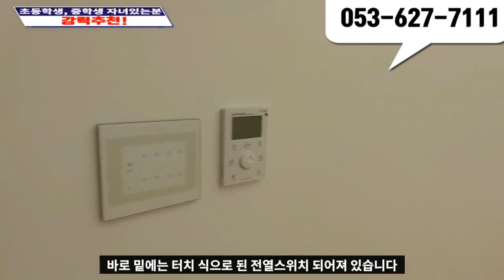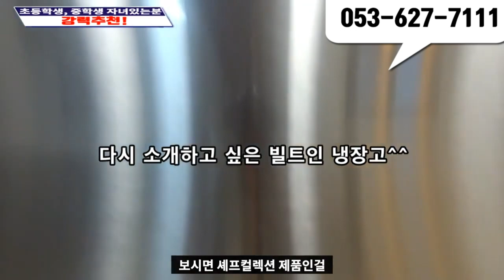머니TV[대구원룸매매] 수성구 황금동 원룸 주인세대 친환경페인팅 웨인스코팅으로 마감재 사용 화이트톤으로 호불호없는 인테리어 (다른영상에 주인세대 참고용으로 사용하는것임)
매물번호 42번 주인세대 참고용도로 사용하는 영상임 (매매물건 설명이 아님을 알려드립니다)